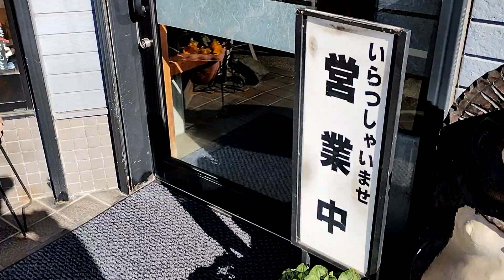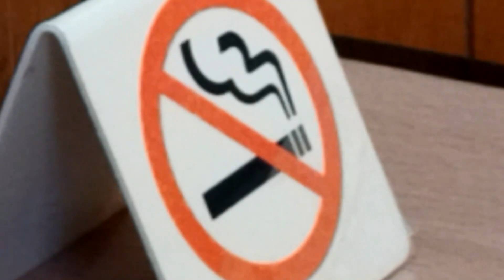おっさんの一人旅 満留賀 横浜市鶴見区 京急鶴見市場駅 （ランチ）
京急鶴見市場徒歩１３分、平安町菅沢町通り第沿い。地元住人が足しげく通う、蕎麦屋があると聞いてやって来ましたその名も、満留賀。
平日の昼時を過ぎたあたり、食事を終えた客が丁度出てきた。店の奥のテーブル席に陣取る。蕎麦屋の定番メニューから、カツ重（９５０円税込）を注文。
待つこと７分。四角い重箱だと思ってたら、丸い重箱登場。ご飯は並盛、見た目も少ない感じ。食べ進むと御飯は十分でした。カツはお世辞にも厚くはないかな。でも揚げたてアツアツ。